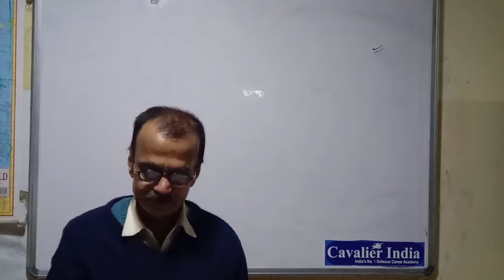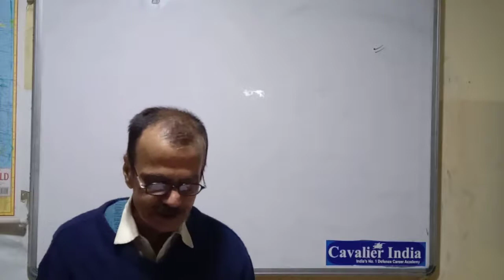CDS-1 2021 ENGLISH PAPER DISSCUSSION SET-C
Best Coaching Institute for SSB, CPSS, NDA, CDS, AFCAT, ACC, CAPF, TA. Batches Starts.100% Selection. Enquire Now! Rated No.1 Trg Institute. Two Decades of Experience.
Every Monday New Batch Start - 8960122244